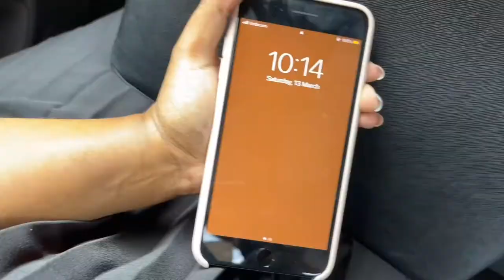VLOG #1: how i style my bangs, hangout with me etc|SOUTH AFRICAN YOUTUBER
Hello Hi!!
I’m back & i have a vlog this week. See how i curl my bangs, hang out with me at the mall & more. Let me know what you think.

*Haircity clip in ponytail (not available online, check in store)

WHAT I’M WEARING:
*Crew neck t-shirt from Cotton On
*Hoop earrings from Lovisa (not available online, check in store)
*Rings from Cotton On & Lovisa (not available online, check in store)
*Graphic t-shirt from H&M
*Dad shirt from Cotton On

EQUIPMENT:
*Manfrotto Mini Tripod with Universal Smartphone Clamp from the iStore
*DJI Osmo Mobile 4 Combo from the iStore